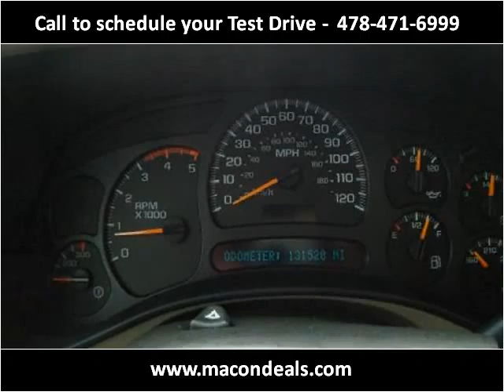2005 Chevrolet Silverado 2500HD Used Cars Macon GA